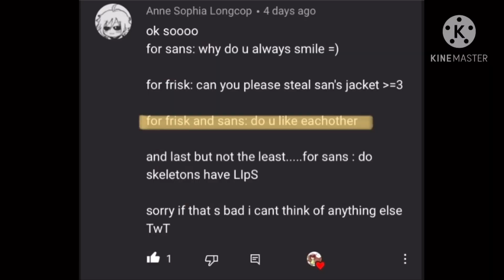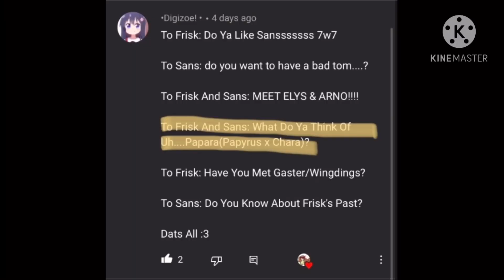Ask Frisk And Sans! || Undertale || Gacha Club || Frans